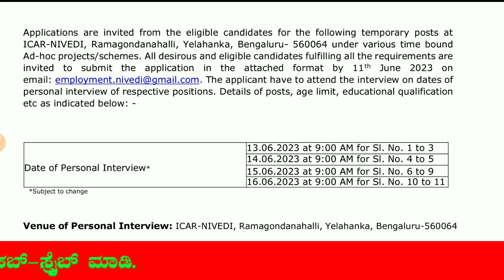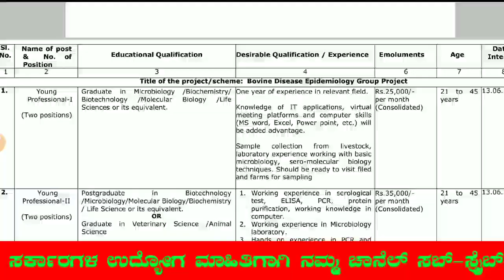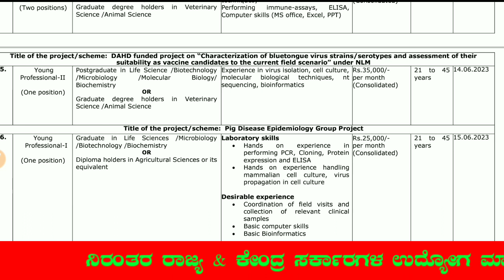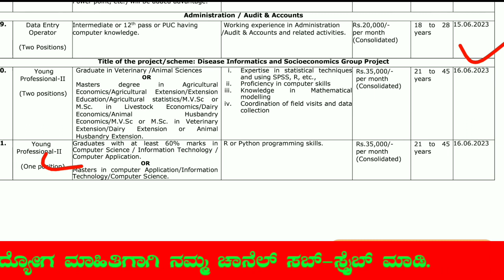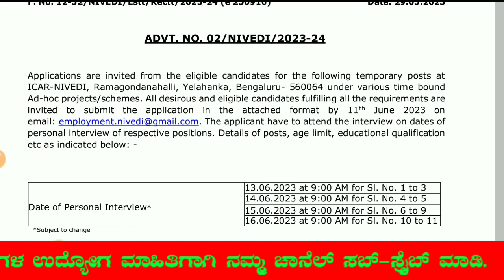ಪಶು ಸಂಗೋಪನಾ ಇಲಾಖೆಯಲ್ಲಿ ಖಾಲಿ ಇರುವ ಡಾಟಾ‌ ಎಂಟ್ರಿ ಆಪರೇಟರ್ ಹುದ್ದೆಗಳ ಭರ್ತಿಗೆ ಅರ್ಜಿ ಆಹ್ವಾನ| ವೇತನ ರೂ. 35000